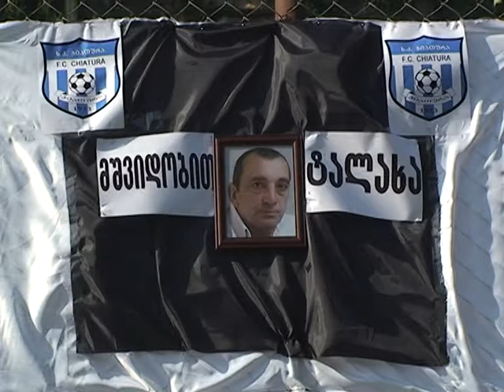ფოთის "კოლხეთმა" სტუმრად "ჭიათურა" 3:0 დაამარცხა 24 08 16